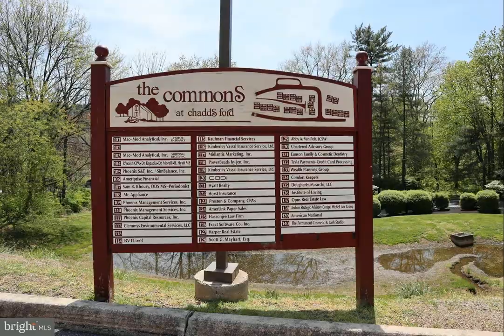127 Commons Court #127 Chadds Ford, PA 19317 - Commercial - Real Estate - For Rent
Tired of working from home or is your small business is expanding? Here's your solution!
Welcome to the Commons at Chadds Ford, the perfect location for your business! This end unit is in a prime location in an established professional office park, situated in tranquil natural surroundings. Consisting of 1,600 +/- square feet of bright, open space and 2 floors, the first floor features a large Entry/Reception area, 2 “CEO size” Private Offices, a large 12 x 30 Conference Room with vaulted ceilings, a Kitchenette and a Powder Room. The second floor loft boasts 2 additional “CEO size” Private Offices with architectural ceilings overlooking the conference area. Conveniently located on Route 1 just south of Route 202 provides quick access to area attractions, restaurants, hotels, supporting businesses and other major roadways. This unit is in great condition and ready for immediate occupancy. Take that next step to grow your business or to stop working from home and start being more productive in a professional setting where you’ll be proud to bring your clients! Also listed for Sale at $230,000. MLS

Greg Davis
Vanguard Realty Alliance, LLC
307 WALNUT ST